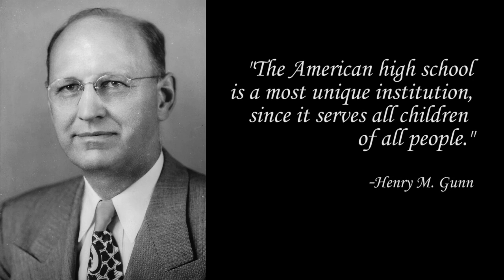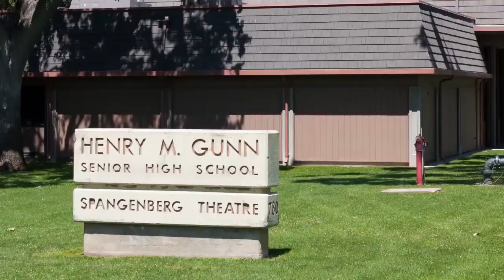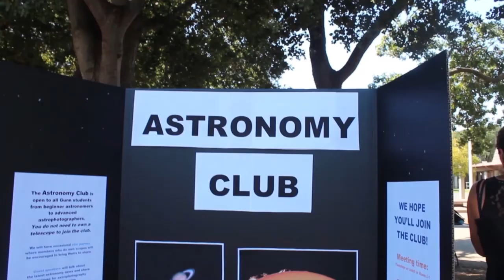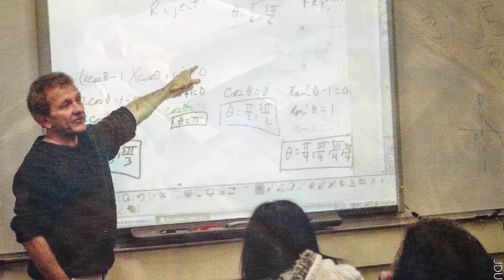Gunn's 50th Anniversary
A film celebrating Gunn High School's 50th Anniversary. Produced by PAUSD TV and Gunn Video Production students. September 2014.